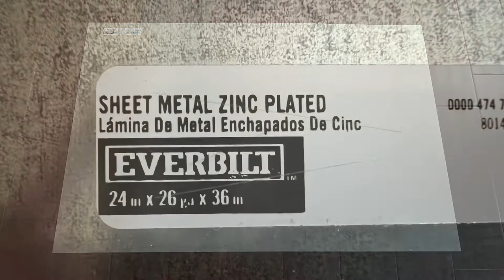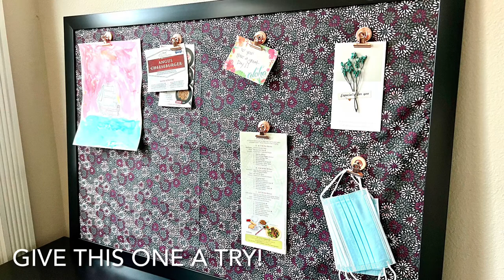HOW TO MAKE AN EASY CUSTOM MAGNETIC BOARD | DIY HOME DECOR | HOME ORGANIZATION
Super easy way to create your own custom magnetic board. Make a variety of sizes to fit your needs and use it in every room of your home. On second thought, why not use it anywhere? Why limit this to your home? Office, school, dorm room. even your car!

Metal sheeting can be found at your local hardware store. Please ensure you are purchasing a metal sheet, NOT aluminum. I used thin cotton fabric for the cover as thick fabric may interfere with the magnets ability to stick to the metal board. For my board size (24" x 36"), I only needed 1 yard of fabric.

MATERIALS
Metal Sheet
Thin Fabric
Scissors
Packing Tape
Poster Frame